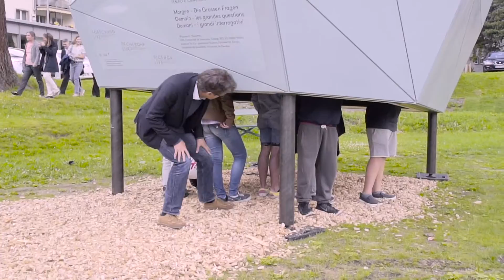«Forschung live» – Eintauchen in die Einsichten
Drei Installationen, «Einsichten» zum Thema Zeit und Wandel, gingen auf Tournee und machten an 12 Standorten in der Schweiz halt. Sie gewährten Einblick in die Welt der Naturwissenschaften im Jubiläumsjahr (200 Jahre) der Akademie der Naturwissenschaften Schweiz. Junge Forschende suchten das Gespräch mit der Bevölkerung und erzählten von ihrer täglichen Arbeit. Ein mehrtägiges regionales Programm von naturwissenschaftlichen Freizeitangeboten begleitete die Tournee und zeigte «Naturwissenschaften erlebbar nah». «Forschung live» war eine Kampagne zum 200-Jahr Jubiläum der SCNAT.